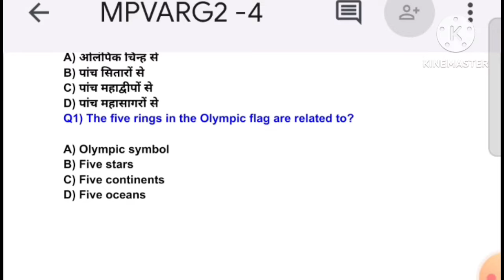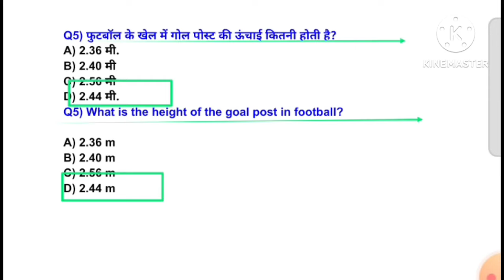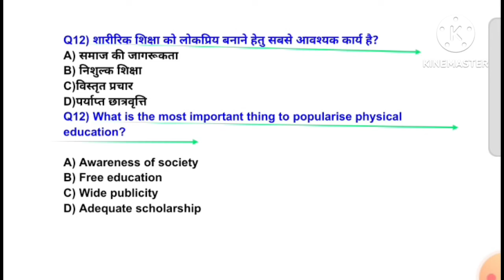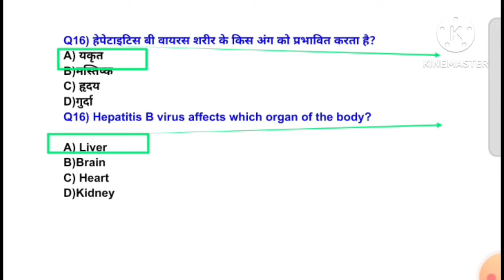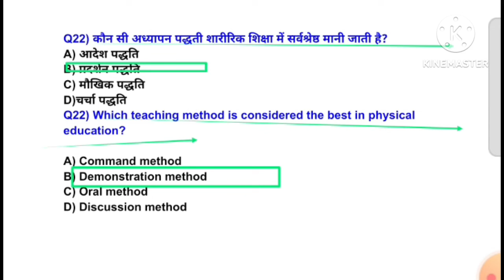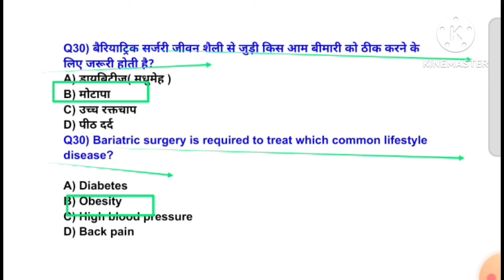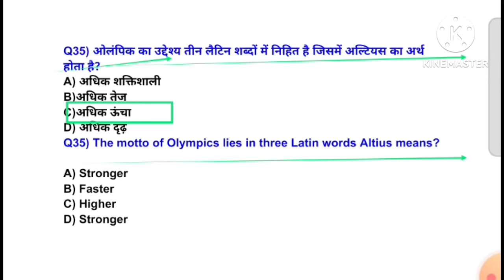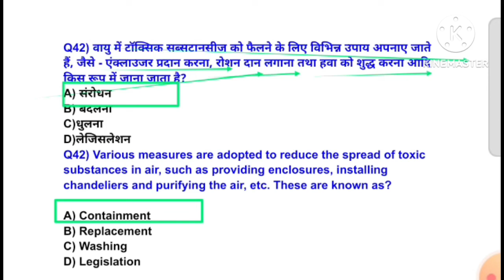MPVARG2 चयन परीक्षा 2024/Physical Education best MCQ practice/UPTGTPGT 2024-25/UPLTGREAD/BPSC tre4.0